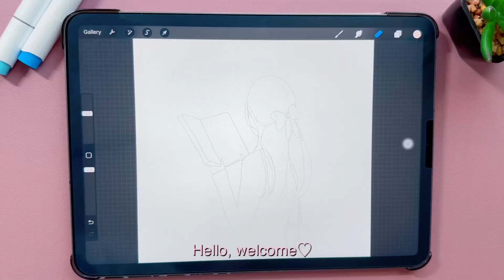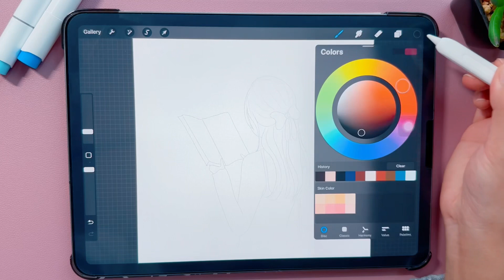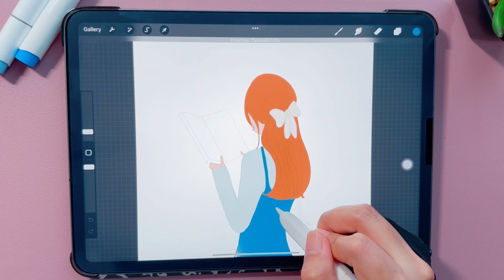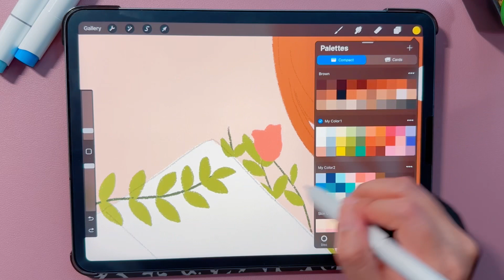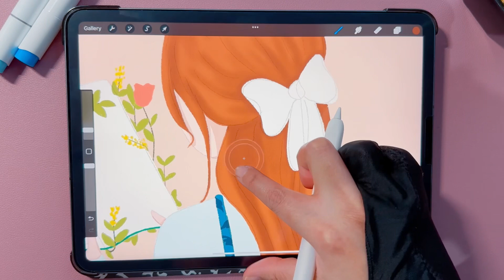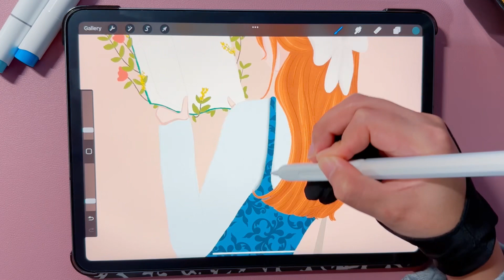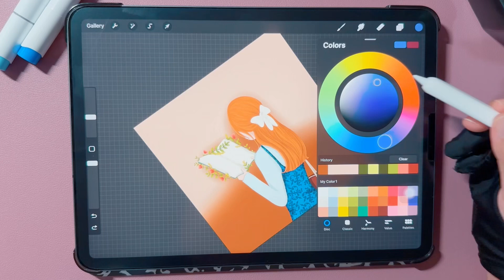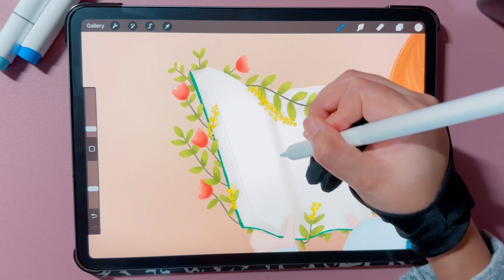Draw with me on iPad (Aesthetic girl drawing)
Here is my another draw with me video.

☆Device: IPad 2018 11 inches & Apple Pencil 2nd generation
☆App: Procreate